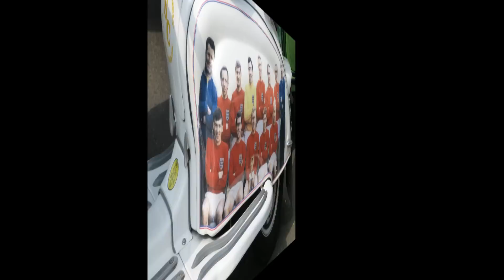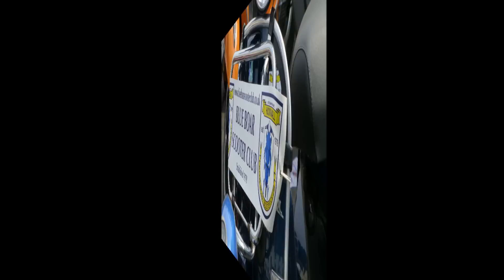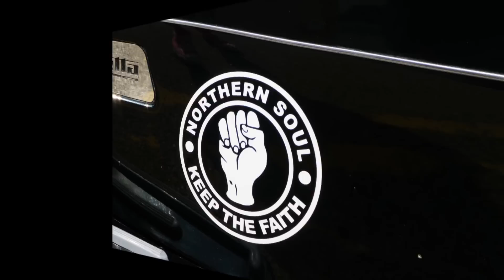Beat the bikers 2012 slideshow